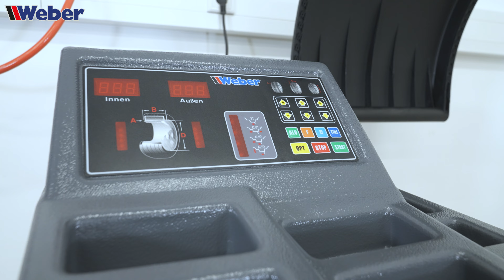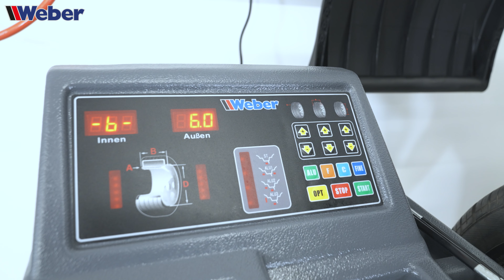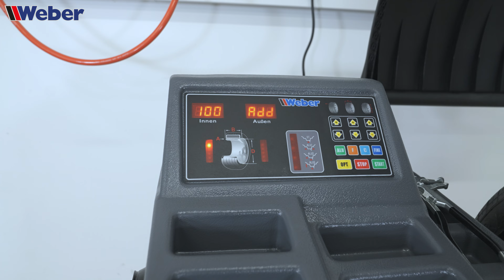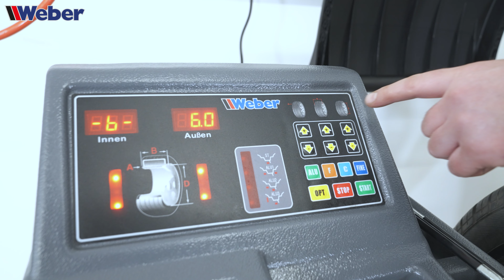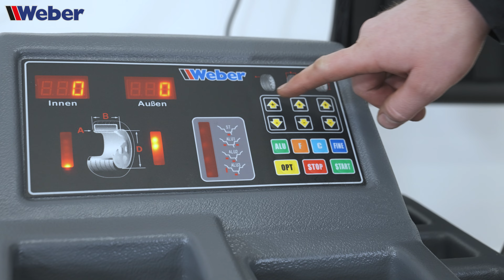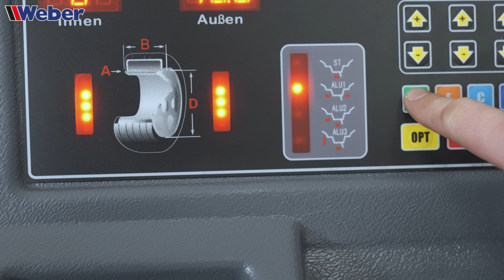Radwuchtmaschine Weber Klassik Eco - Aufbau, Kalibrierung, Stahl- & Alurad wuchten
Radwuchtmaschine für Felgen bis zu 24"

Die Radwuchtmaschine Weber Klassik Serie "ECO" kombiniert solide Technik mit geringem Platzbedarf und einfacher Bedienung, somit ist sie gut geeignet für kleine Werkstätten, Fahrparkmanager und Privatanwender. Die Wuchtmaschine verfügt über ein Programm zum Auswuchten von Stahlfelgen sowie über vier weitere Programme für Aluminiumfelgen bis zu einem maximalen Raddurchmesser von 24". Es ist sowohl statisches als auch dynamisches Auswuchten möglich.

0:00 - Aufbau
2:42 - Kalibrierung
4:38 - Stahlrad wuchten
6:22 - Alurad wuchten

Jeden Montag um 20 Uhr gibt es neue Videos unserer Werkeholics!